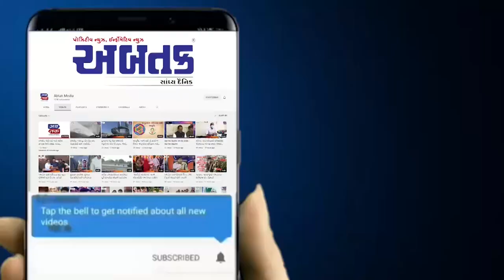અરવલ્લી: મોડાસામાં દિન દહાડે બે કારમાં થઈ ચોરીનો